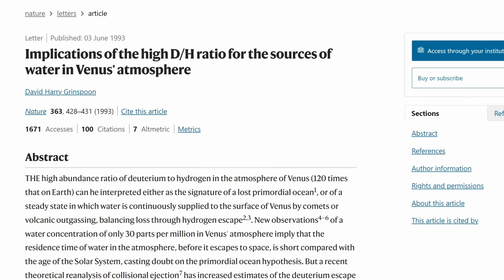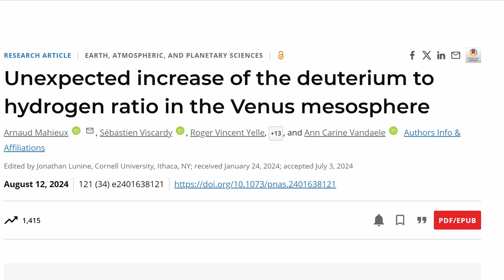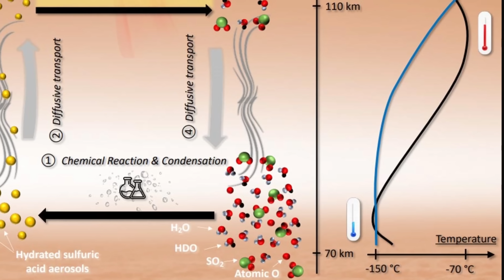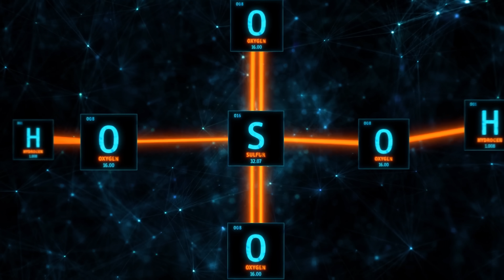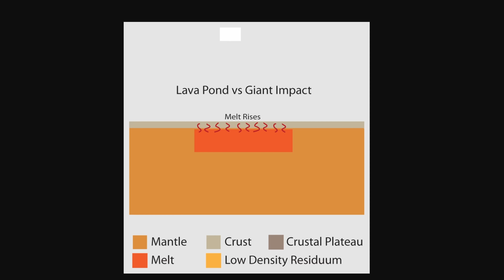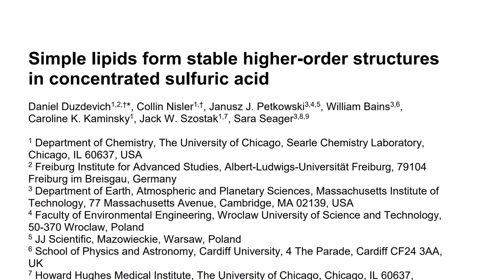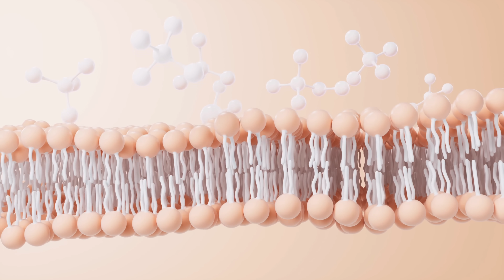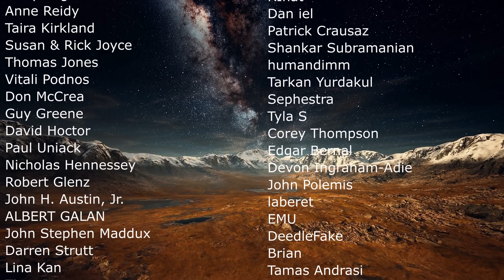Our View of Venus Just Changed After Several Recent Studies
Hello and welcome! My name is Anton and in this video, we will talk about Venus!

0:00 Was Venus similar to Earth? Did it have an ocean?
2:20 Recent studies suggest sulfuric acid drives many cycles
5:20 Dry volcanic eruptions
6:35 Mission to Venus
7:02 Tessera reveal a massive crater
10:45 Hope for life on Venus
13:00 Conclusions

Credit:
Mathieux et al.